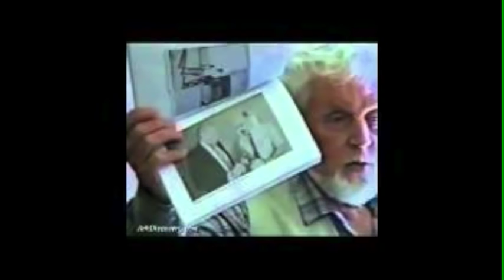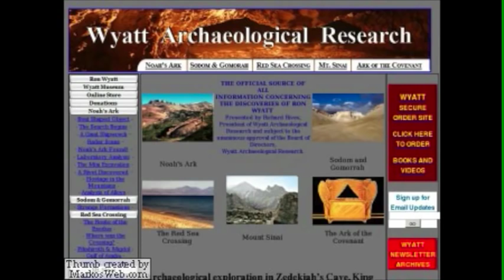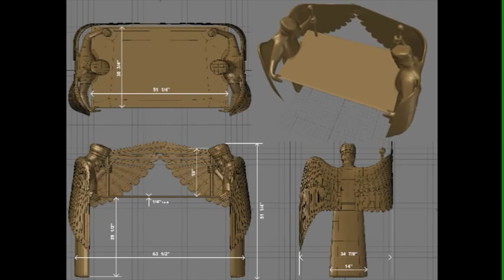Ron Wyatt's Death Bed Confession Confirms He's Telling The Truth About The Ark of The Covenant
Update: 7/30/2022 The site that had the transcript is no longer there. You can find a copy in the comments below. It will not fit in this section, so I will be making it available at a new website soon.

Audio recording of Ron Wyatt just before his death from cancer in August 1999 regarding his claim/experience in the Ark of the Covenant and the Chamber it was in. Ron says that he was told by an angel in the Chamber that the information would be made known to the world after the Sunday Law was passed. Ron says that he changed it to The Mark of The Beast.

At 17 minutes Ron talks about what he was told about the 2 tables of stone, the 10 Commandments. He was told that when the Sunday Law is passed is when this information would be released.
This is the most important information on this planet.

From YouTube user Dan Ward

Ron Wyatt made no money from his adventures.  We don't even need Ron Wyatt's testimony to know that the Ark is right where he claimed.  Consider the following:

All one need do to understand that the Ark of the Covenant bearing His Blood Testament is here on earth, is research the definition of the Greek word "ouranos", which is the Greek word that the apostle John used for heaven, in Revelation 11:19

Entry for Strong's #3772 - οὐρανός - ouranos

1.  The vaulted expanse of the sky with all things visible in it
the universe, the world the aerial heavens or sky, the region where
the clouds and the tempests gather, and where thunder and lightning
are produced the sidereal or starry heavens
Additionally:
--  We are told that John wrote "what he saw" in vision!
--  We are told that scripture is best interpreted "in context"
--  Lightning's, thunder's, voices[grumbling's], earthquakes
     and hail happen here on earth
--  Hebrew's 9:16 is clear regarding the definition of testament; yet another
     important word John uses in Rev 11:19(many other Bibles other than the
     KJV use the word covenant-kinda makes me wonder. How about you?)
             Hebrew's 9:16
         "For where a testament is, there
          must also of necessity be the
          death of the testator."
--  We know that Jesus Blood was required on the Mercy Seat
--  We now know the exact location of the crucifixion site
--  We know that John the beloved was the only disciple that stayed
     at the foot of the cross with his Lord.  It's not a stretch to imagine
     that John saw his Lord die, and that John saw His side pierced, and
     that John saw His blood flow down the cross, and likely into the crack
--   When John saw the Ark of the Covenant related in Rev 11:19, he
     likely drew the CORRECT conclusion that the blood he saw on the
     Mercy Seat was his Lord's last death testament(Heb 9:19)
--   John wrote Hebrews
--   It's not rocket science to extrapolate where the Ark of the Covenant
     must have been to receive His blood
--   We no longer need Wyatt's testimony to know the location of the
      Ark; further validating Wyatt's testimony (funny how God works)

Wyatt was telling the TRUTH

Thank you, Dan Ward for the comment and for all the research you did into the subject.
From YouTube user TheTruthAlwaysAddsUp,
Dave Monroe

PLEASE READ THIS MESSAGE:
This video contains information that you may not know about, information that YOU WILL NOT KNOW ABOUT from mainstream media.  This video has been uploaded because it contained INFORMATION THAT YOU ARE NOT BEING TOLD ABOUT, AND it is this information that YOU CANNOT MAKE INFORMED DECISIONS WITHOUT, period.

To see all the videos I've uploaded just click on my screen name TheTruthAlwaysAddsUp, or type it into the YouTube search window just like my screen name, with no spaces between the words.

Peace